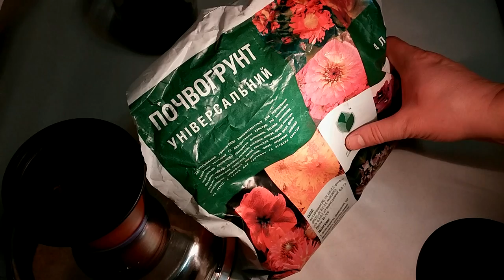Как вырастить Шоколадную Хурму дома из семян (часть 1)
:: Правильная посадка косточек хурмы ::

"Слива богов", "зимняя вишня", "оранжевое солнце", "китайский персик", "сердечное яблоко" - все это о хурме, Корольке и Шароне. Неудивительно, что у них столько ласковых названий, ведь это самые вкусные зимние ягоды.

В этом видео мы Вам покажем, как правильно посадить косточки хурмы сорта "Шоколадный Королек».

Прежде всего выбираем на рынке или в супермаркете спелую мягкую ягоду, кстати королек должен иметь вид оранжевого цвета с темно-коричневым оттенком и с черными горизонтальными полосками в виде трещин, тогда ваш плод будет вкусным и сладким!

Аккуратно вытаскиваем из плодов хурмы косточки, так что бы не повредить их каким-то предметом, смываем косточки от мякоти под теплой водой из-под крана. Засунув их между двумя мокрыми ватными дисками и в целлофан отправляем их на теплый радиатор, но не горячий, а весной или летом просто в теплое место, оптимальная температура 25 °С для нормального процесса прорастания. Полежав буквально неделю, косточка пустит маленький корневой проросток, на этом этапе можно будет сажать косточку в землю. Не забывайте ежедневно открывать пакет хотя бы на 5 минут и проверять косточки не трогая их руками, тем самым вы делаете им проветривания. Это был так называемый ускоренный способ прорастания семян хурмы, ведь всегда можно закинуть в горшок с землей просто помытую косточку, каждый день или через день, опрыскивать ее из пульверизатора и ждать пока из нее полезет росток.

Честно говоря этот сорт хурмы "Шоколадный Королек" будет менее отличаться по внешнему виду от Восточной хурмы которую я посадил раньше.

( Включите субтитры на своем языке! )